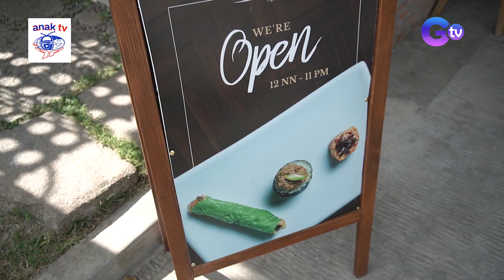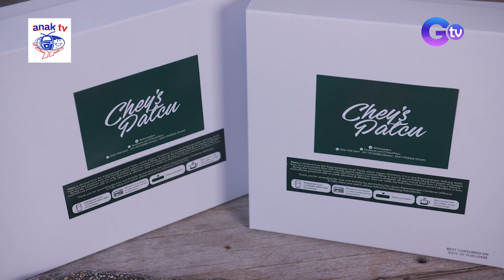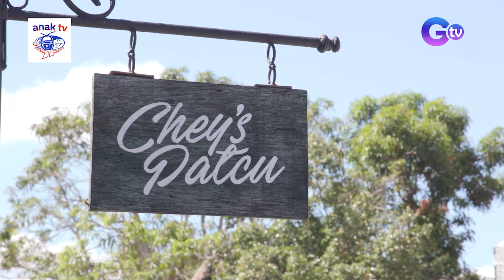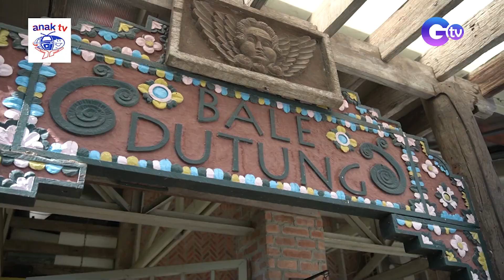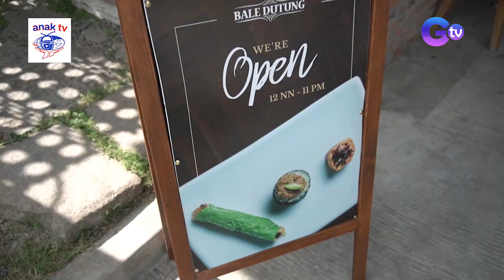A Christmas Food Adventure with Shuvee Etrata and Haley Dizon! | Farm To Table (Full episode)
Aired (December 17, 2023): The Holiday Food Adventure continues as Kapuso stars Shuvee Etrata and Haley Dizon join Chef JR Royal in the Christmas Capital of the Philippines, Pampanga, where they try out all the different Christmas delicacies of the province, such as their Patcu and different kakanins!